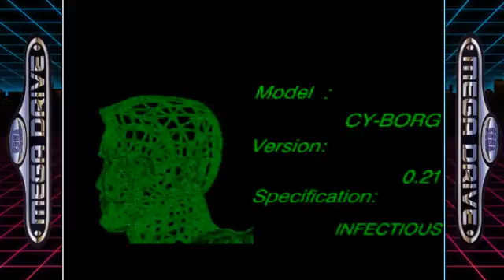Flashback – Longplay часть 2 (Old School)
Полное прохождение игры Flashback (1995) без комментариев, версия Sega CD. Играет Сергей (xGabriel_Belmont).

Все платформы: 3DO, Acorn Archimedes, Amiga, Apple Macintosh, Atari Jaguar, CD-i, FM Towns, MS-DOS, Mega Drive/Genesis, Sega CD, SNES.
Дата выхода: 1992 (Amiga)